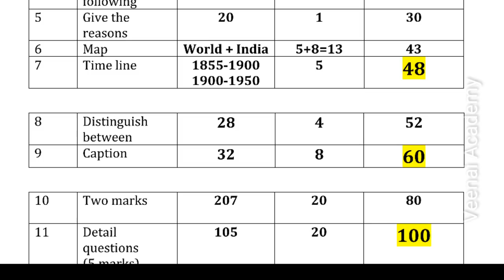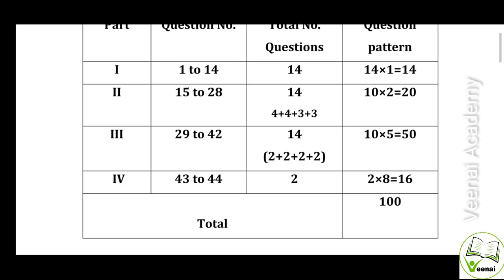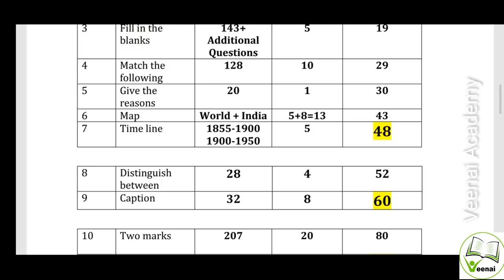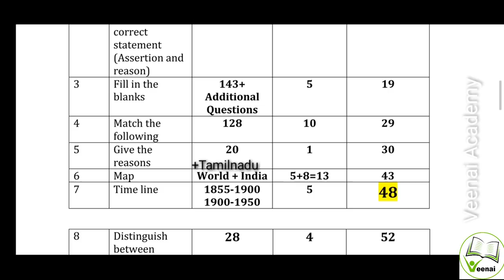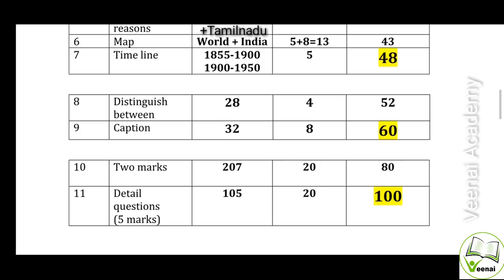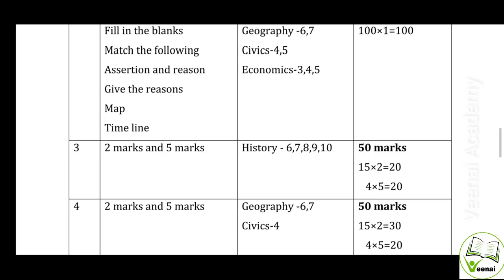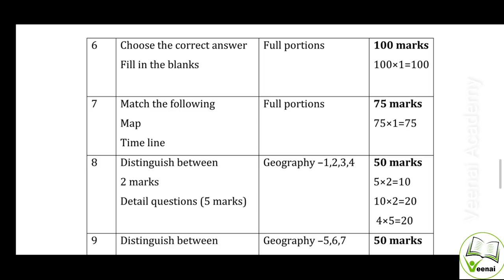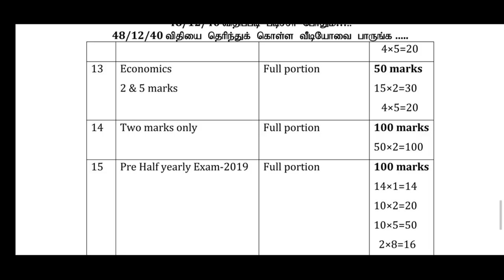10th std social science Half yearly exam 2019 study plan | TN new syllabus